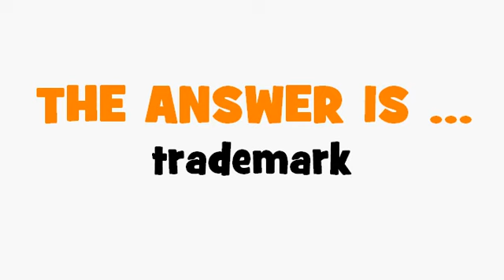FRENCH TRANSLATION QUIZ = marque